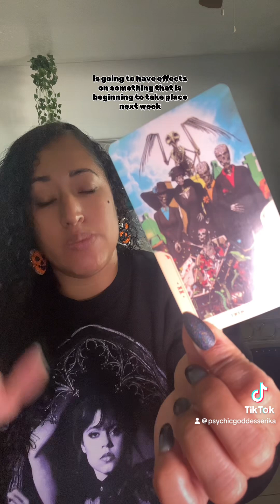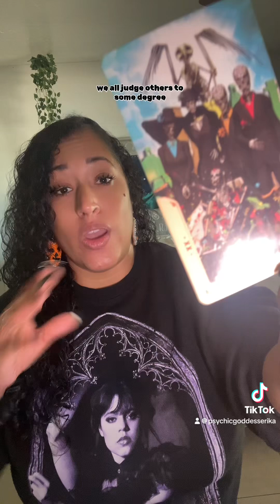Rule Breakers 🖤 Card of the day!